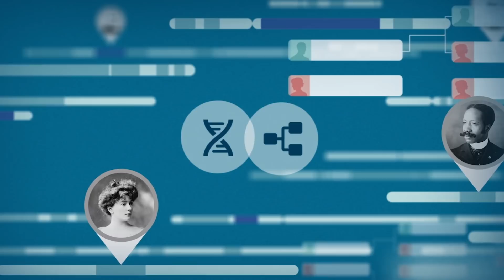AncestryDNA | The Science Behind Your Next-Generation Ethnicity Estimate | Ancestry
There’s a lot that goes into creating your new ethnicity estimate. Barry Starr from the Ancestry science team takes you in-depth to learn about our unique reference panel—and how we’ve improved the way we compare your DNA to it. It’s our most advanced science yet—and there’s more innovation to come.